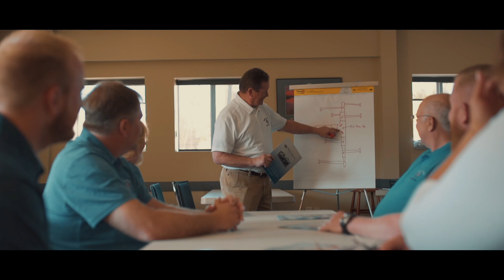Welcome to Robert B. Payne, Inc.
Robert B. Payne, Inc. is proud to have continually served the HVAC needs of the people of Fredericksburg for over 92 years. The atmosphere, teamwork, and just plain honest hard work has enabled us to provide the quality HVAC sales and service that our customers know they can rely on.